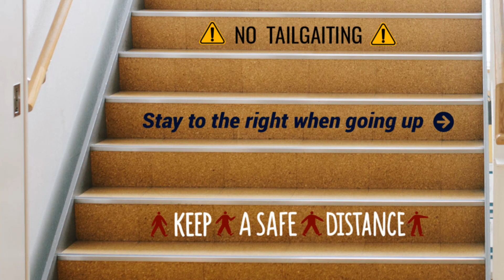Promoting Healthy Habits at School with Signarama Destin!